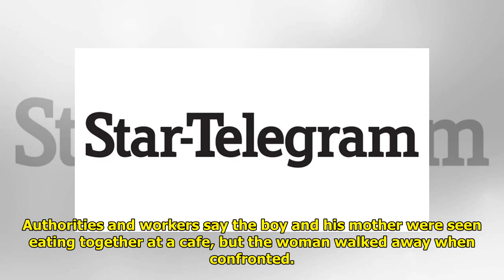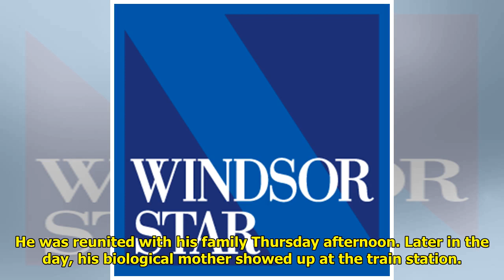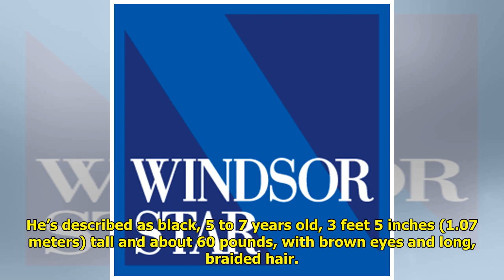Police arrest mom who they say left boy at LA train station Tiger Time!!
Tiger Time!!